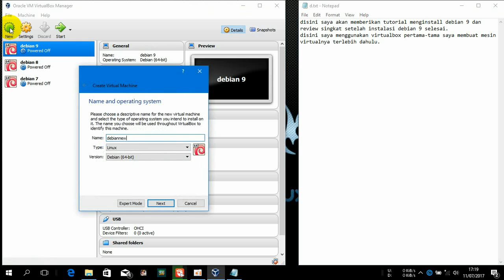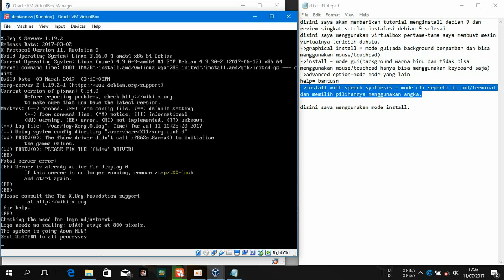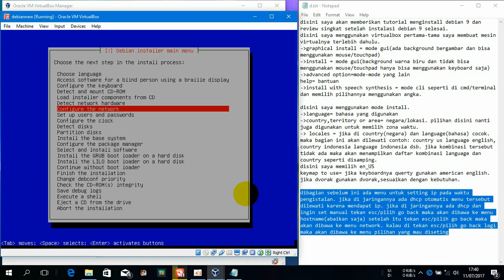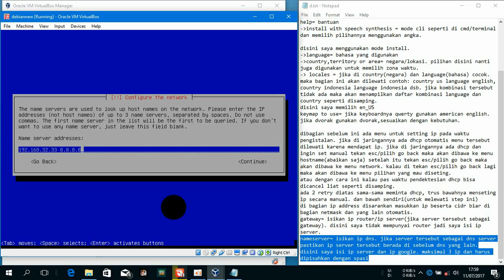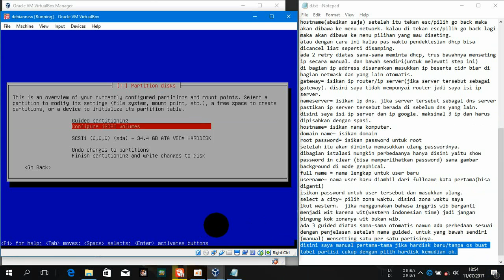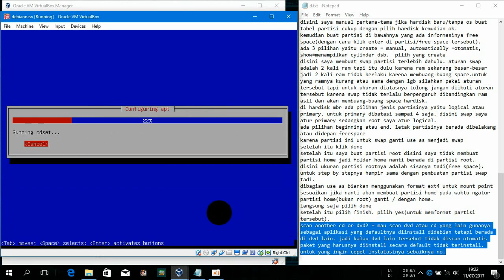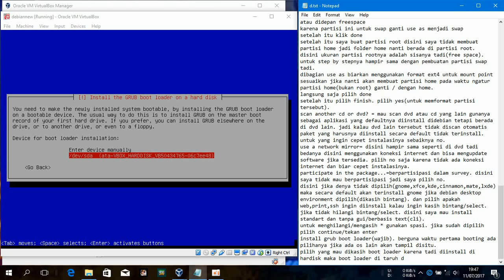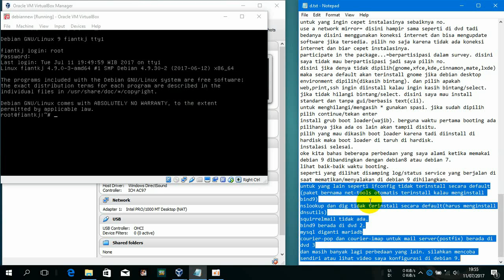debian 9 standard install (cli) installation guide and explain difference with previous versions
in this video will help you how to install debian 9 server standard install in virtualbox. in this video give information how to install debian 9 comand line interface (cli).
video ini sangat cocok untuk pemula, beginner, newby karena terdapat penjelasan di setiap pilihan yang berbahasa indonesia berbentuk text di notepad.